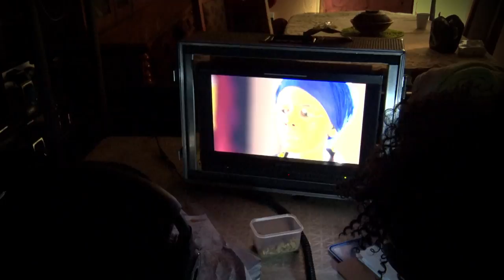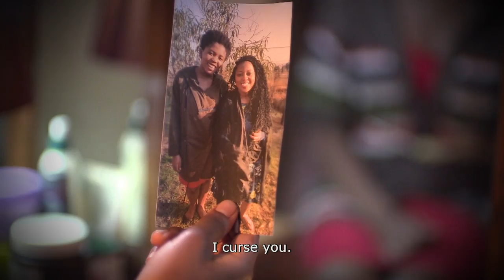Mzansi Magic Original: Unkosikazi Wokuqala – Trailer (EPK) | Multichoice Studios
A timid young woman with big dreams is forced to marry a man who is in love with her younger sister.